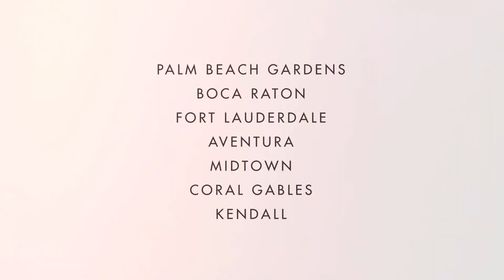No Time To Shave | Get Laser Hair Removal | Emilie Sobel | Body Details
"I don't have time for shaving everyday" says Emile Sobel from the blog Soul in Stilettos. Watch this video of her laser hair removal treatment at Body Details in Miami, Florida and see how it's changed her life! Maybe you should consider getting laser hair removal...